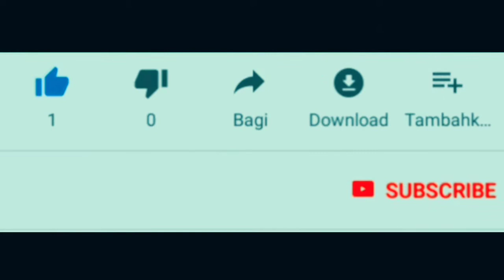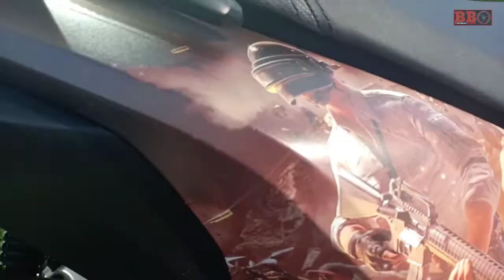Modifikasi Honda ADV150 PUBG - Fornite (katanya) segera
Honda ADV150 modifikasi dengan striping pubg ( Player Unknown's Battlegrounds) sangat unik. Nanti bakalan ada versi fornite juga. Honda Adv150 secara spesifikasi dasar memakai mesin sohc 1 silinder 150cc 2 klep injeksi. Memiliki power 10,7 kw serta torsi 13,8 nm. Adv150 yang dijual mulai 34 jutaan ini memiliki fitur lampu LED,digital speedometer,keyless serta shock belakang tabung. Adv150 memiliki panjang 1950 mm ,lebar 793mm dan tinggi 1153mm. Memiliki berat 132 kg dan kapasitas tangki bbm 8 liter. Ban depan honda adv 110/80-14 dan ban belakang 130/70-14 tubeles.